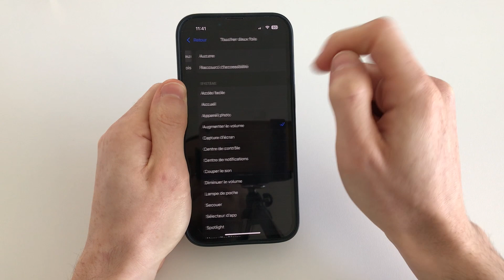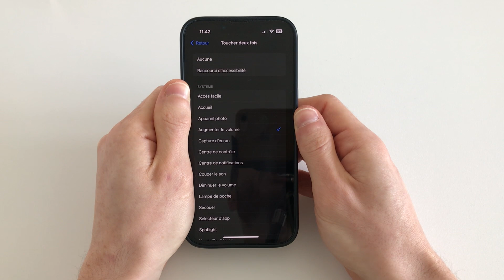Comment augmenter le volume en tapant sur le dos de l’iPhone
Comment augmenter le volume en touchant le dos de l’iPhone ? Découvrez l'astuce pour augmenter le son en tapant sur le dos du iPhone.